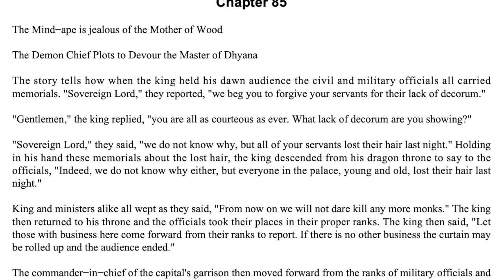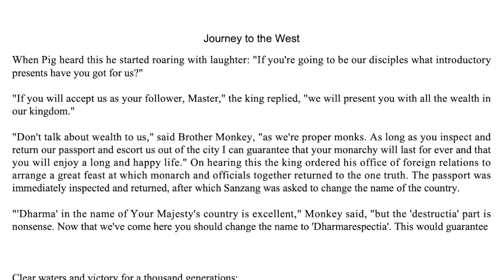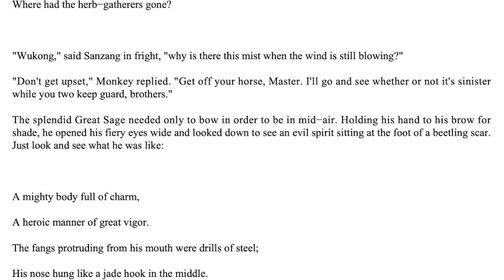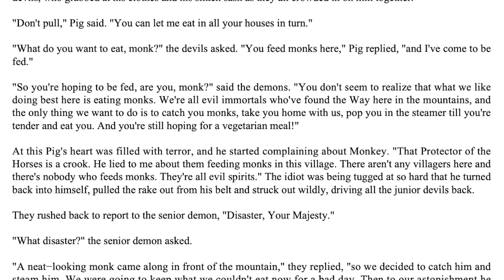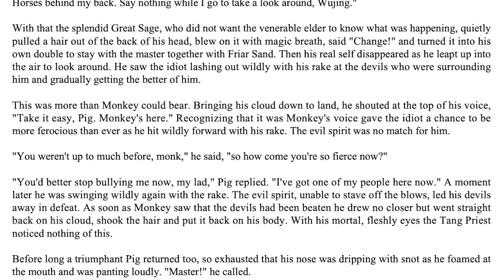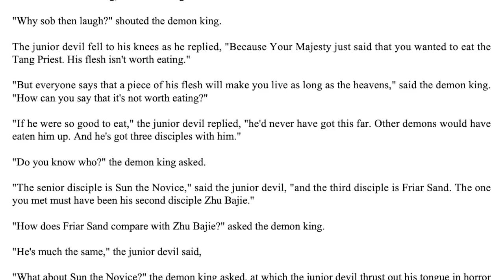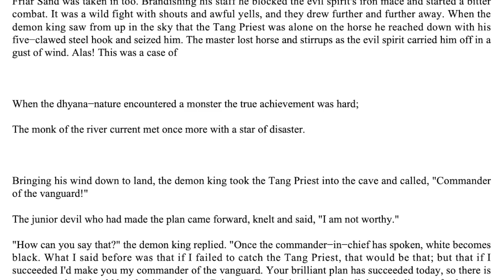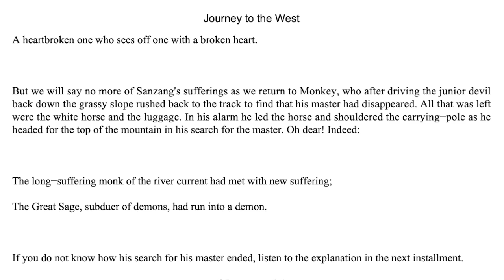Journey to the West (English Audiobook) - Chapter 85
Yeehaw 2 hours of recording daily lets gooooo